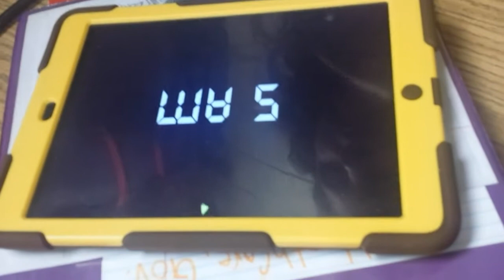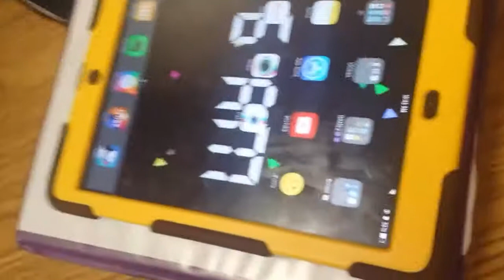Friends React to Five Nights At Freddy's 2!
So, I I had 2 friends who never played FNAF2 Before... So they decided to try it out and here are their reactions! I hope that you all enjoyed! :D

Kik: Epic_Shooter01
Skype: Epic_Shooter01